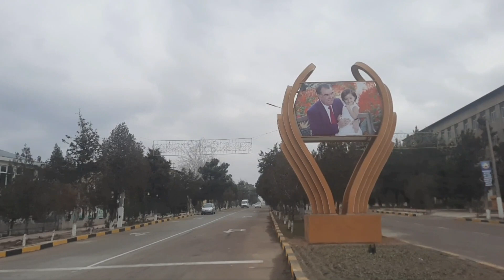город Чкаловск, Бустон, от поворота до конечной марш-100, Chkalovsk, Tajikistan 🇹🇯